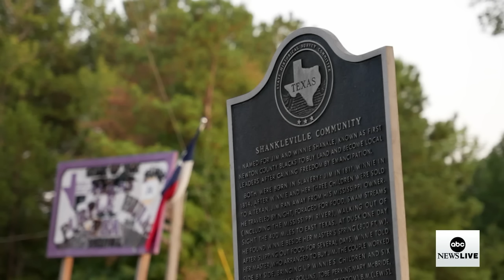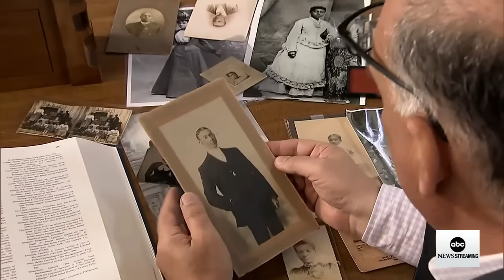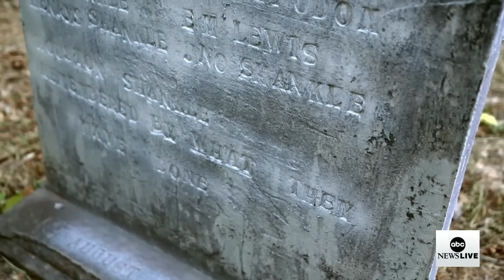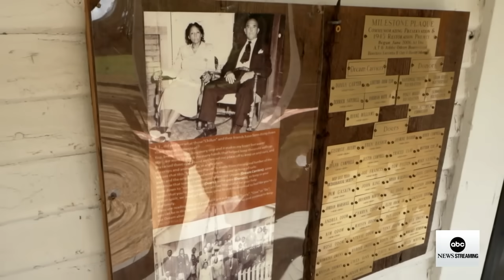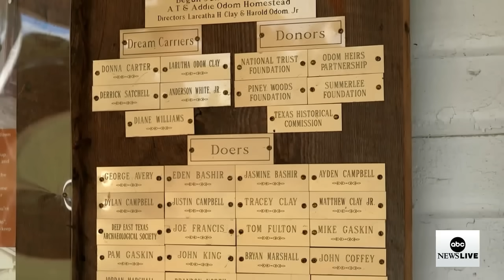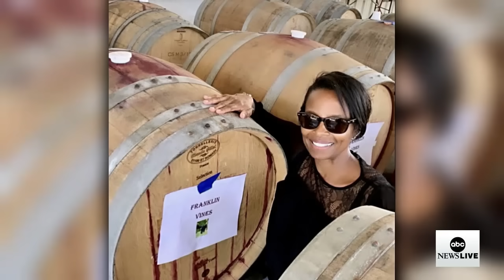Michael Strahan discovers his familial roots and history of Shankleville | Prime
Michael Strahan learns of his deep-rooted family history of Shankleville, an East Texas freedom colony, and meets his long-lost cousins as part of the 10MillionNames project.